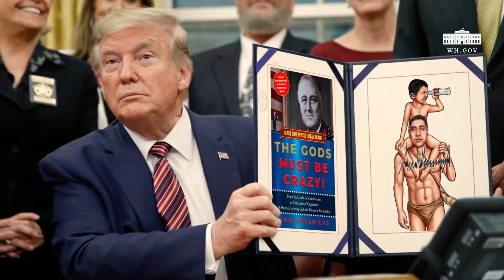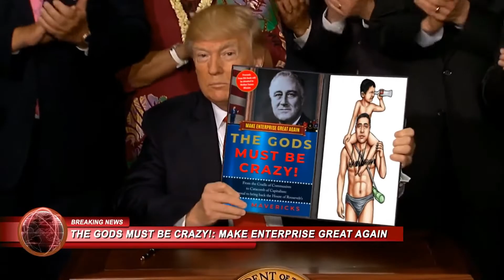Tamil Trump's Presidential Proclamation - THAMIL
FREE KINDLE BOOK (June 2nd to June 6th 2022)